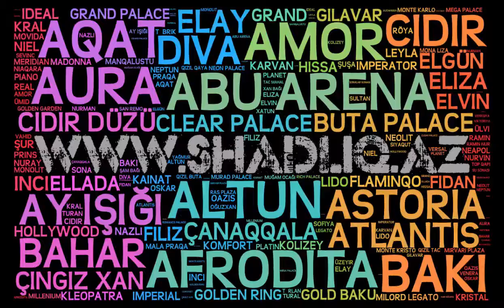Komfort restoranı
Bakının bütün (200 qədər ) şadlıq saraylarının ən geniş vahid bazasında  digər toy məkanları barədə də məlumat əldə edə bilərsiniz. Bu sayt vasitəsilə istənilən toy məkanı barədə rahat filtr etmək, tez axtarışa verməklə məhz sizin zövqünüzə və büdcənizə uyğun sarayı tapacağına əminik. Bizə abunə olmağa və daim yeniliklərimizi izləməyi unutmayın.